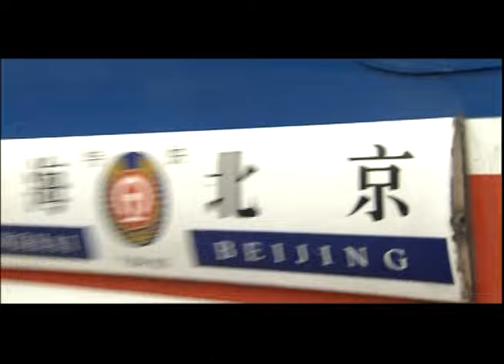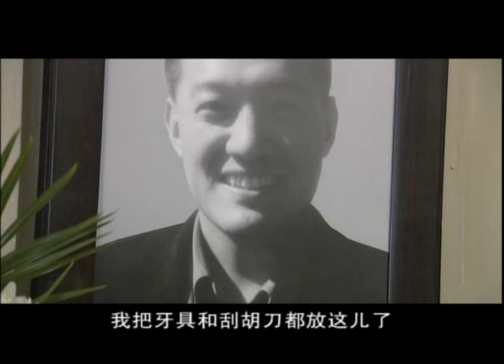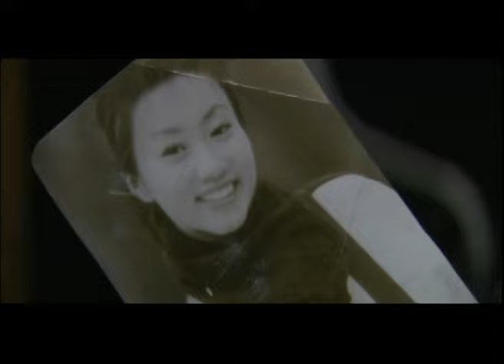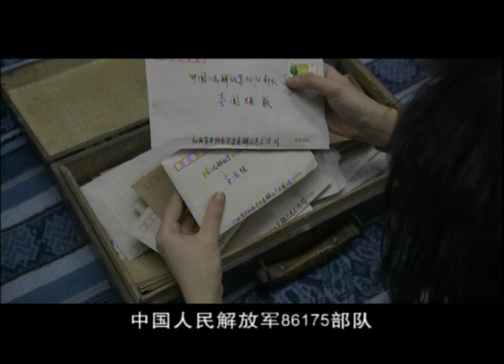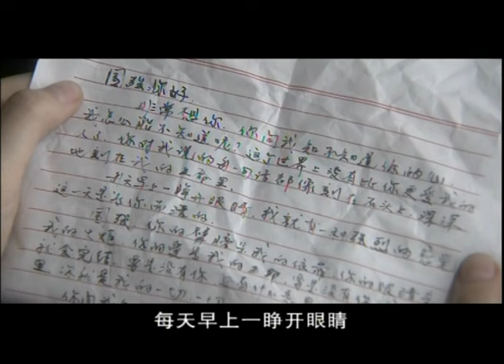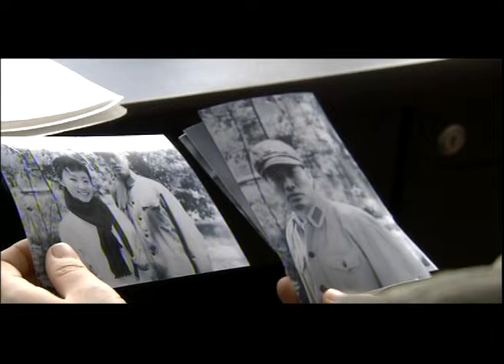EngSub《房子，愛情，婚姻》▶EP 02 丈夫出軌卻被小三甩了：“受不了你的大男子主義”宋丹丹、“雪姨”、“容嬤嬤”三個女人一台戲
EngSub《房子，愛情，婚姻》丈夫出軌卻被小三甩了：“受不了你的大男子主義”💔 閨蜜相親被騙色，她卻轉頭將此事告訴閨蜜的同居男友？💋宋丹丹、“雪姨”、“容嬤嬤”三個女人一台戲 C-Drama

💬劇情簡介：
楊紅英和丁亞蘭是兩個無話不談的親密好友，楊是某國營公司工會幹部，性格能幹爽直，丁亞蘭自己經營壹家美發店，性情柔和。楊的丈夫劉永明多年來壹直在房地産管理部門工作，雖然沒有什麽實權，但時常有人求他找關系通路子，自我感覺很良好。在家裏是個甩手大爺,家務事從來不動壹手指頭。楊紅英已經習慣了自己這操心受累的角色，但仍然免不了發兩句牢騷。兒子洋洋從小就住在奶奶家，金老太太對孫子十分嬌慣，弄得洋洋壹身毛病，學習也不努力。丁亞蘭的丈夫老李是個好脾氣的細心人，對妻子和女兒照顧得無微不至。兩家人壹起出去玩時，楊紅英看得滿心羨慕，不由數落自己的丈夫。丁亞蘭嘴上誇贊劉永明有本事，心裏卻覺得自己比楊紅英有福氣。
🔢集數：19集

✨精彩時刻：
00:00 每天更新歡迎訂閱
05:00 閨蜜相親被騙色，她卻轉頭將此事告訴閨蜜的同居男友

cdrama c-drama#chineseteleplay#家庭劇#宋丹丹電視劇#電視劇#家庭倫理劇#家庭情感電視劇#家庭情感劇"